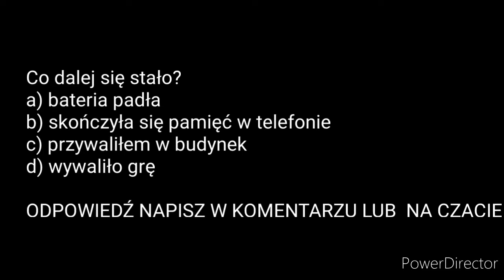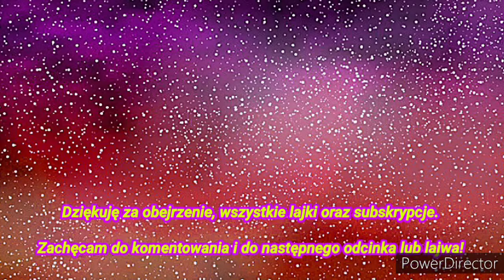PTSC - #2 ,,Sylwestrowa awaria"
📱Zapraszam do kontaktowania się ze mną poprzez aplikację Messenger

🖥 Specyfikacja złomka:

Procesor: Intel® Core™ i3-6100
Karta graficzna: NVIDIA GeForce GT 730
Dysk: HDD 500GB
Pamięć RAM: 4 GB DDR4
Rodzaj Obudowy: Tower
Nazwa tego czegoś: LENOVO Ideacentre 510S-08ISH 90FN00EAPB